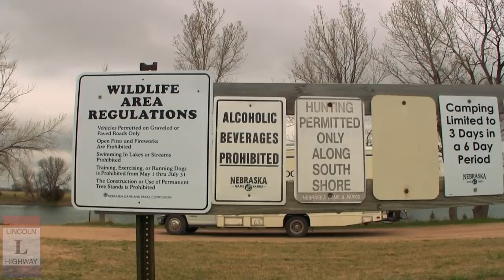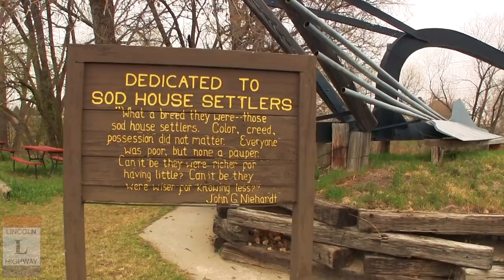Road Closures, Plows, Sod House, & Fort Cody Camping